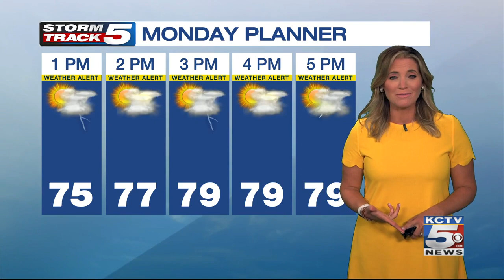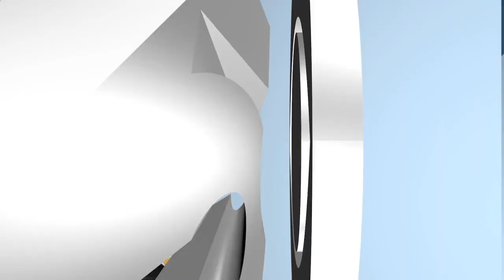News Update: Escaped inmate captured near Leavenworth Co., new mural honors 'The Bird'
Here are your midday headlines from KCTV5 News and your Storm Track 5 forecast update for Monday, August 31, 2020.